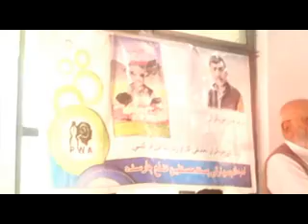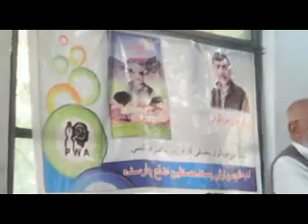SHABQADAR REPORT, JANG E AZADI MOJAHID CHAMNI KHAN & FIRANGI SAMRAJ KITAB -PKG- HAYAT IQBAL HAYAT